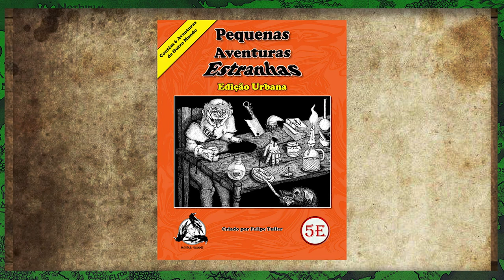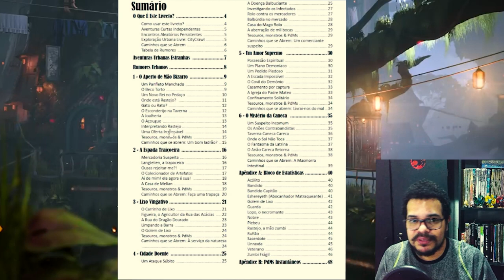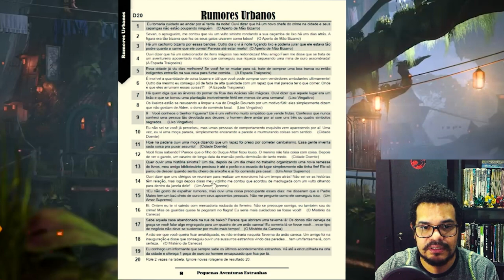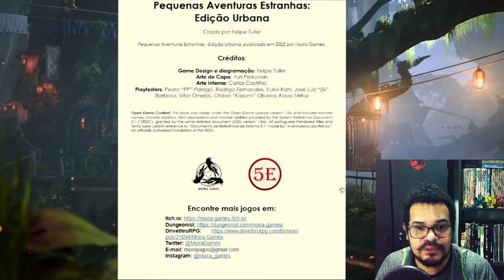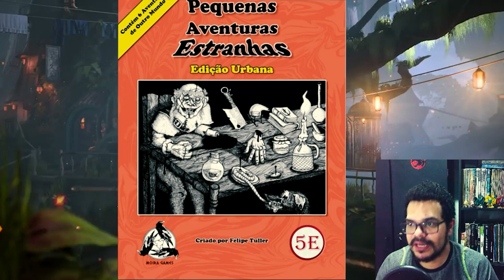Resenha do Mestre: Pequenas Aventuras Estranhas - Edição Urbana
Olá pessoal! No vídeo de hoje falamos sobre o Pequenas Aventuras Estranhas - Edição Urbana, que é uma coletânea de aventuras para D&D 5ª edição.

Links para você acompanhar as lives da nossa mesa de Dragon Age RPG: